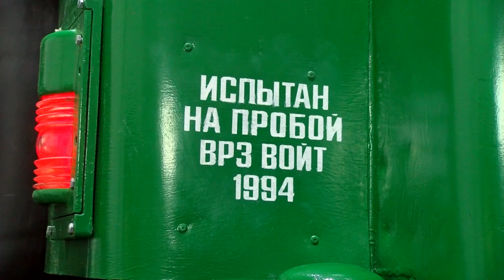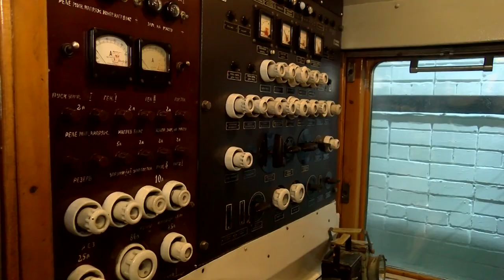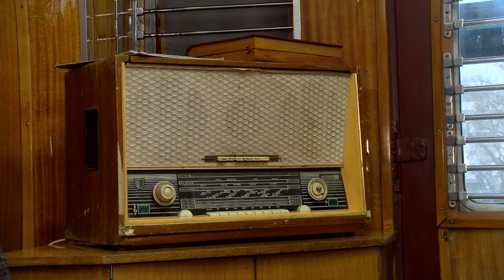Открытие вагона-салона академика Ю.Б. Харитона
В Музее ядерного оружия прошло открытие новой уникальной экспозиции – вагона-салона академика Юлия Борисовича Харитона.